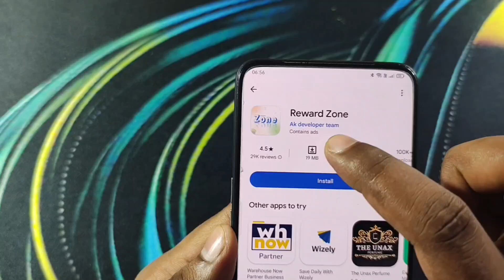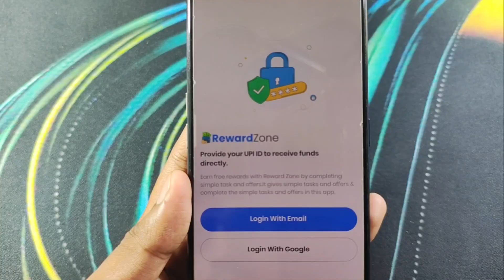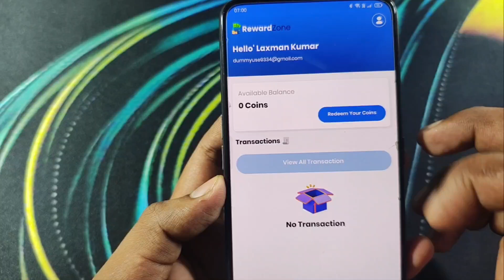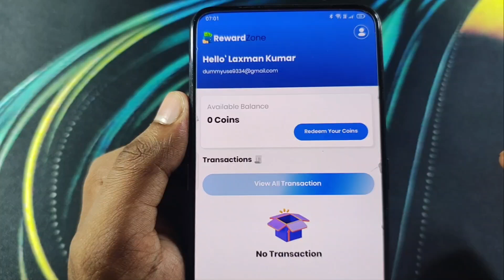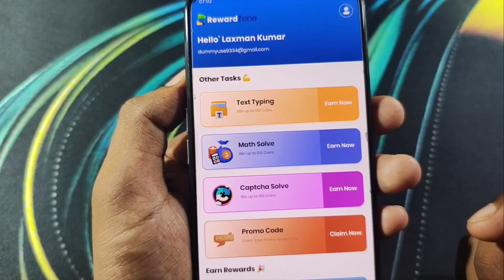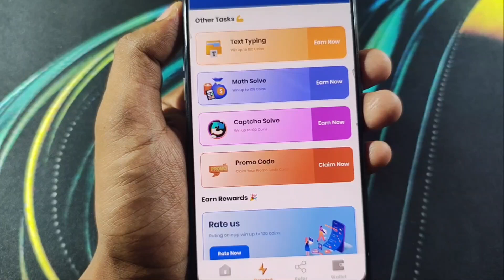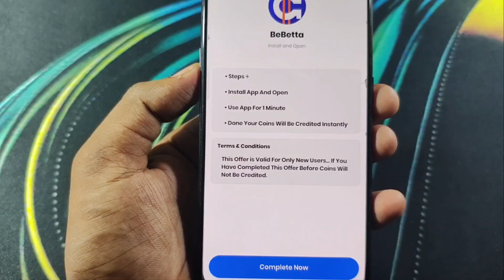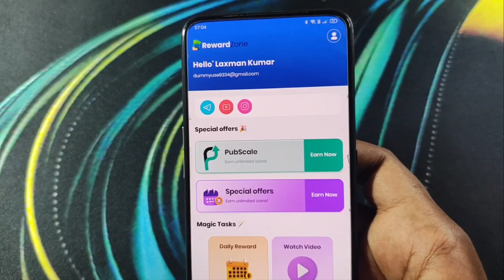Redeem Code App | Free Redeem Code App 2024 | Free Google Play Redeem Code App | Reword Zone App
Refer Code - DUMMYUSE9334

Your Query -
Redeem Code
100% Free Redeem Code